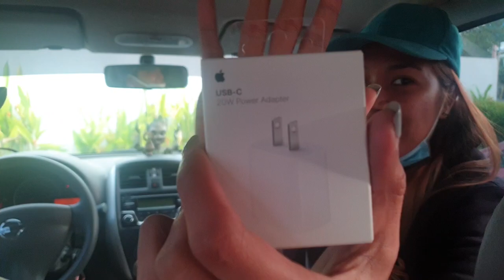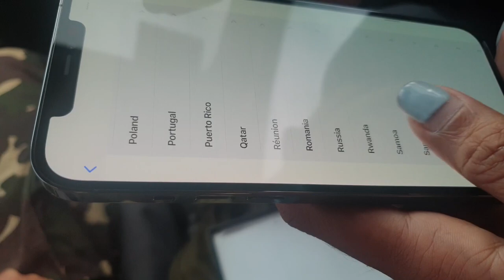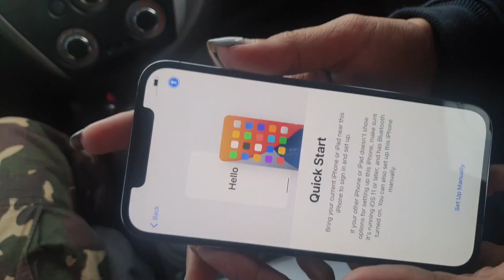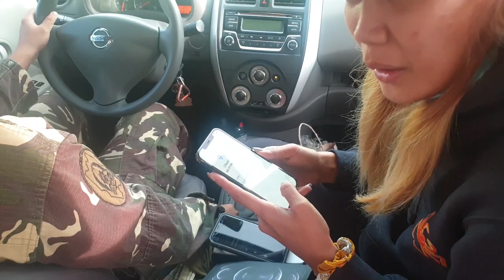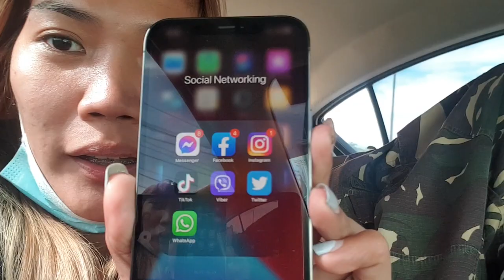MYLENE PAAT VLOG #16 | UNBOXING?